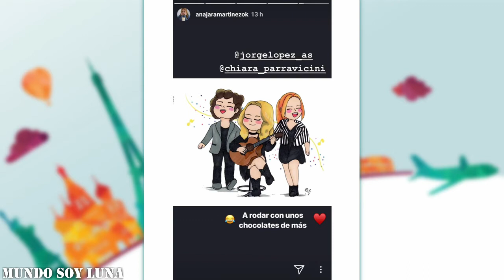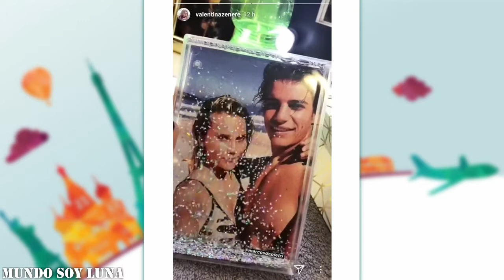Stuttgart - 29.03.2018 / Soy Luna Live